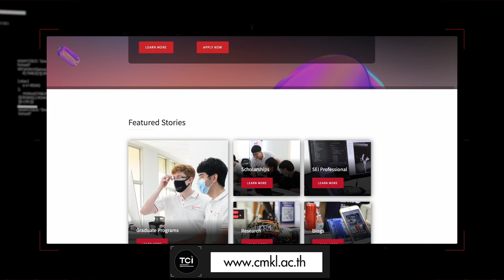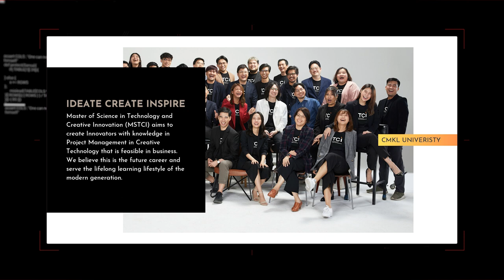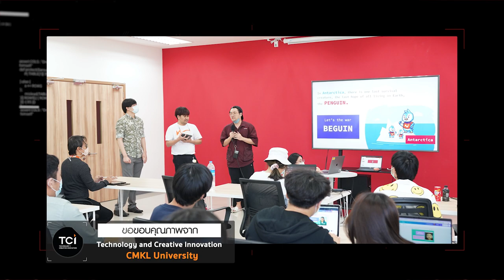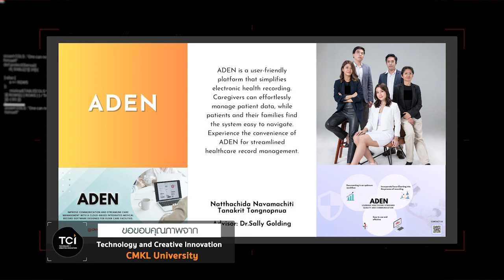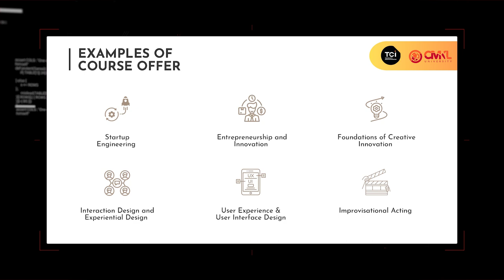กัลย์ยุทธพงศ์ นพคุณ | หลงมา Talk! Special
กัลย์ยุทธพงศ์  นพคุณ
Assistant Program Director of TCI Programs
แนะนำหลักสูตรใหม่  หลักสูตรปริญญาโท Master of Science in Technology and Creative Innovation (MSTCI)